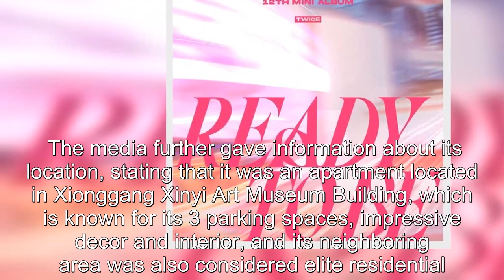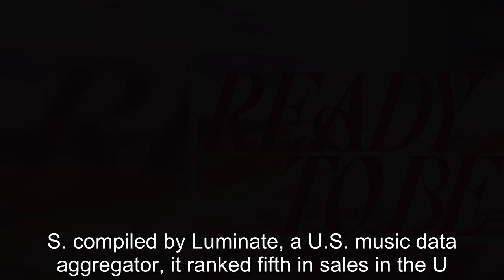TWICE Tzuyu Purchases Luxury Penthouse in Taiwan, Whopping PRICE Revealed